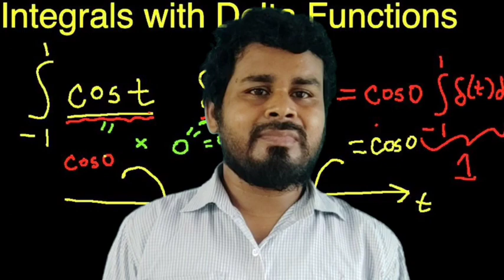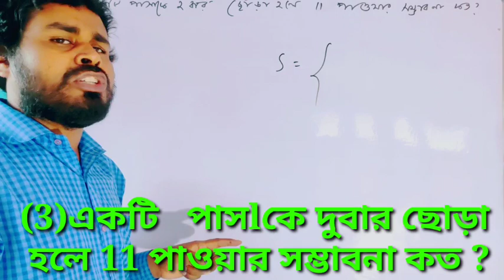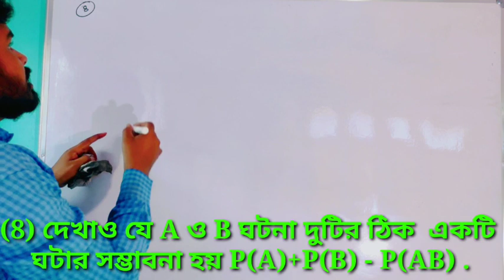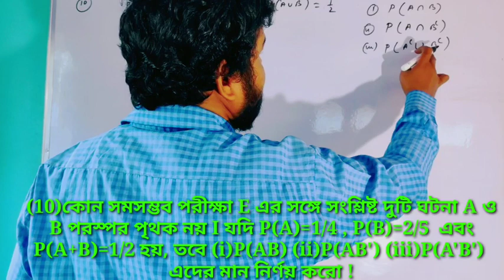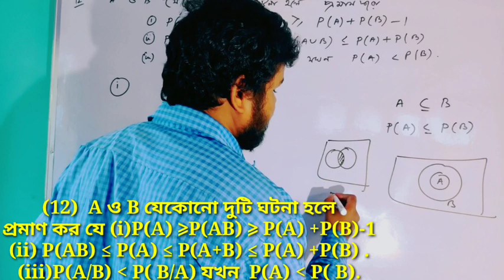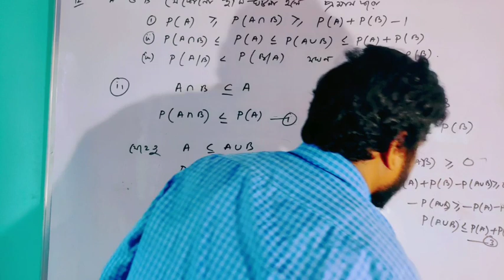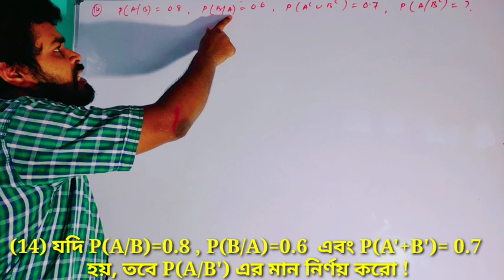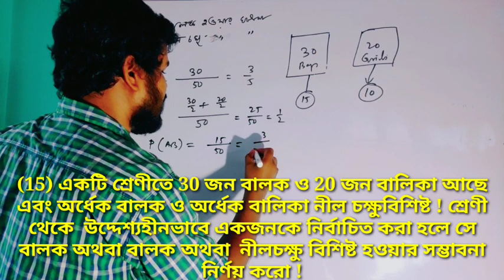সম্ভাবনার সমস্যা ও সমাধান /CHAPTER-1/ Class XI & XII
PROBABILITY PROBLEM& SOLUTION/ CLASSICAL DEFINATION OF PROBABILITY/CHAPTER-1/Part-1